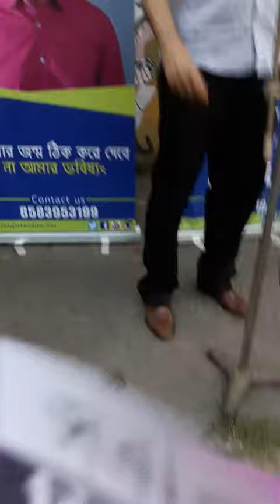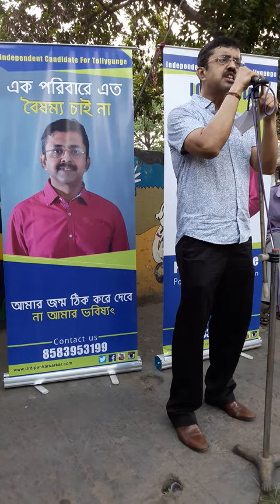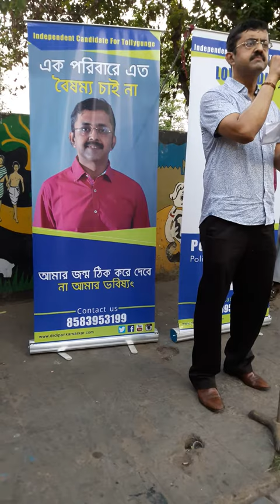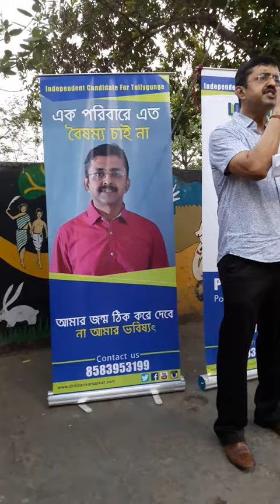Dr.Dipankar Sarkar - Street Corner behind Navina Cinema Hall(Rajendra Prasad Colony)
Street corner in Rajendra Prasad Colony